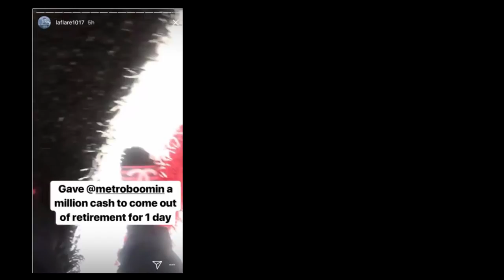Metro Boomin Pull Out Explained